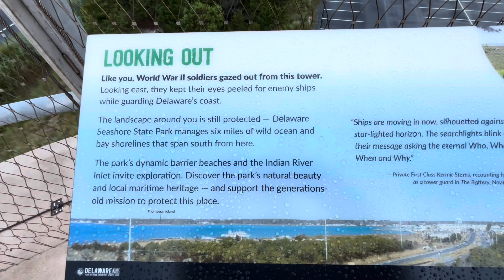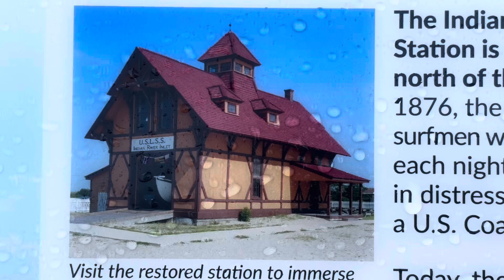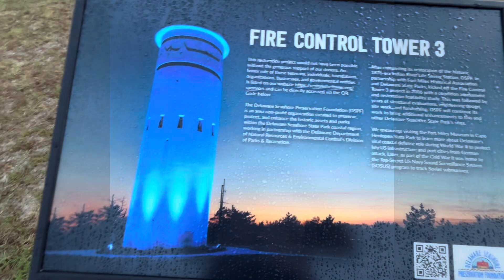240711 Delaware Seashore State Park Tower